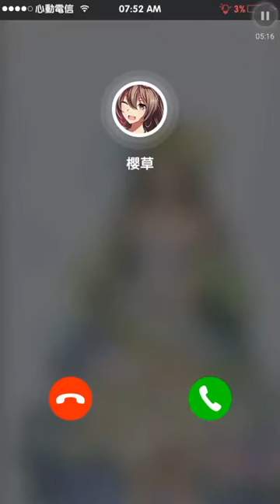元氣偶像季 勞動節真人比賽(6) (28)